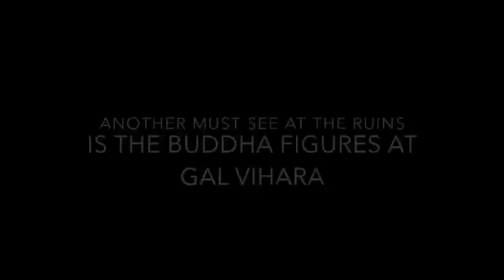Visiting the Ancient City of Polonnaruwa